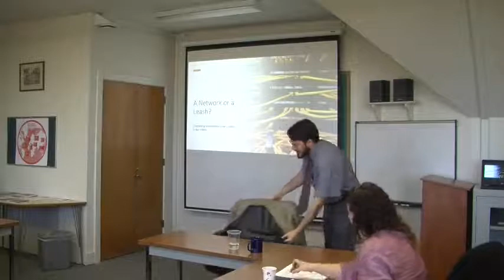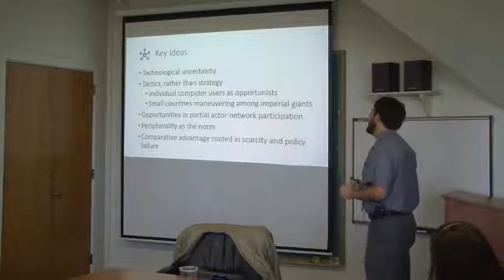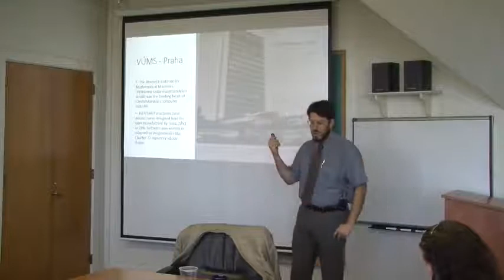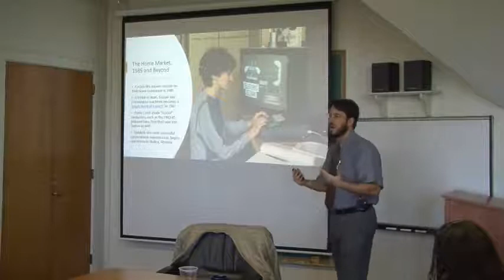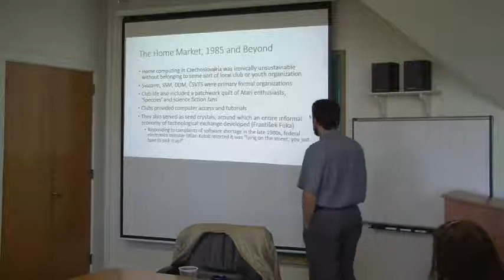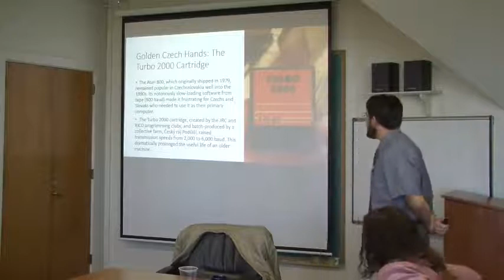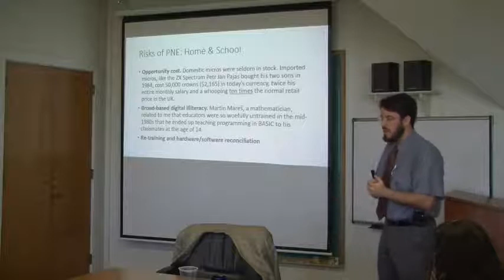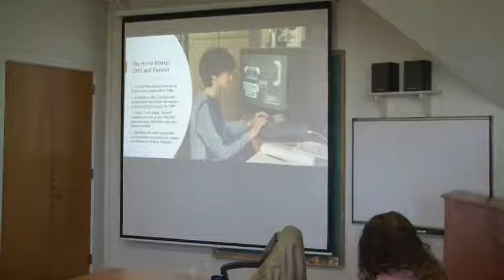Brownbag: Robert Jameson - 11/19/2019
A Network or A Leash? Computing through the Iron Curtain in the 1980s